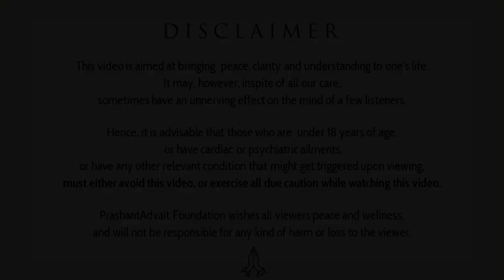Anger is often just an impotent and deceptive escape || Acharya Prashant, on Jesus Christ (2016)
Context:
What is anger?
What is the root cause of anger?
Why is our anger often impotent?